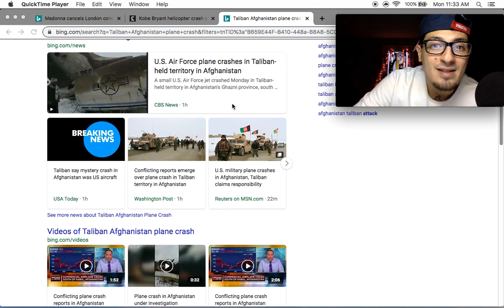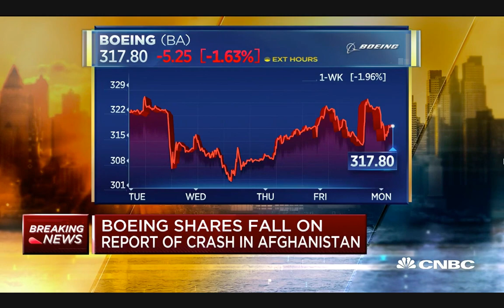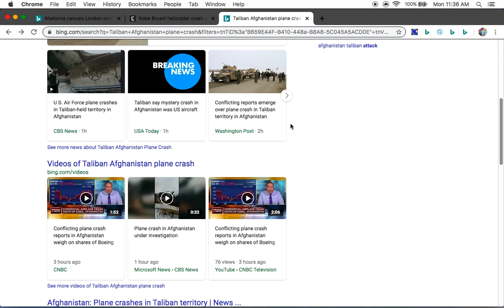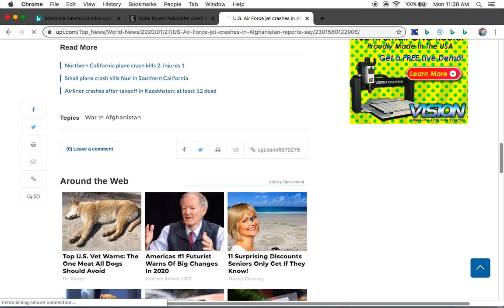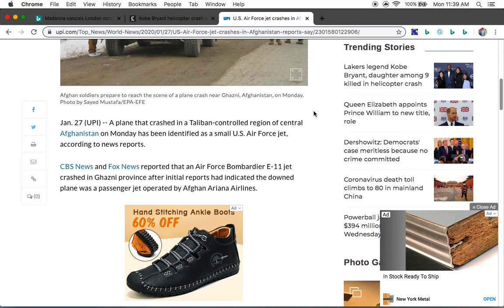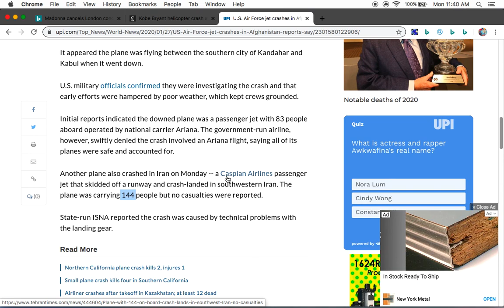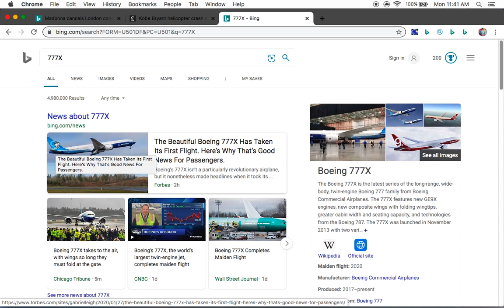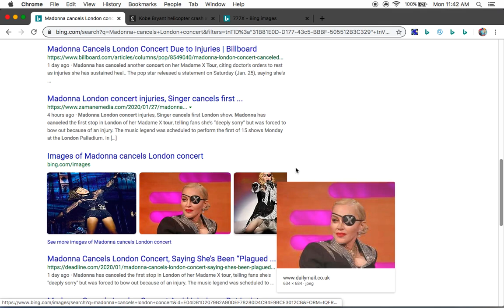DEVELOPING STORY*Military Plane Crash & Boeing Plane Crash In Middle East According To (MSM)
**PLEASE NOTE:           If you feel compelled Or called to help this channel out with quipment and/or better software for editing content, or out of the kindness of your heart please PayPal me  AT THIS LINK BELOW**

~Just Know Its very hard times and it takes me alot of time to do this and i am not entitled but i am very grateful for all you guys that donate. It helps me and my family so much. God Bless Everyone and regardless the truth is free, but I'm truly honored greatly appreciate you guys.~

**This is based off my opinion. I'm not slandering and this is not defamation of character.**